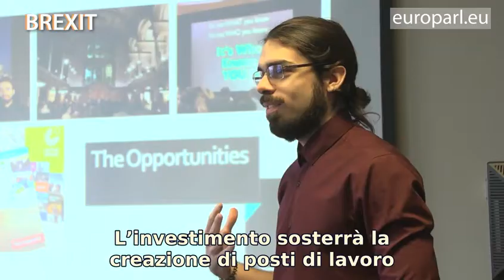Il programma della plenaria di settembre del Parlamento europeo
Scopri quali saranno i temi principali della prossima plenaria